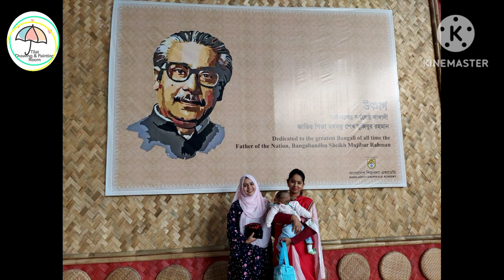19th ASIAN ART BIENNALE BANGLADESH 2022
Welcome to "Tilat Drawing & Painting". My name is Shahida Akter Tilat. On this channel, I create content about Drawing idea, Drawing for beginners , Painting Tips & Tricks, Easy way to drawing, and full guides drawing and painting for beginners.exhibition                                                                                                                                                                                                                                                                                                                                                                                                                                                                                                                                                                                                                                                                                                                                                                                                                                                                                                                                                                                                                                                                                                                                                                                                                                                                                                                                                                                                                                                                                                                                                                                                                                                                                                                                                                                                                                                               visit.

I am trying to show the easy and beautiful way of drawing and Painting. In this vedio You can Learn how to draw, shade and paint to improve your drawing skills.🥰

📽 NEW VIDEOS: Sunday & Thursday 👉 6 PM (BD Time)